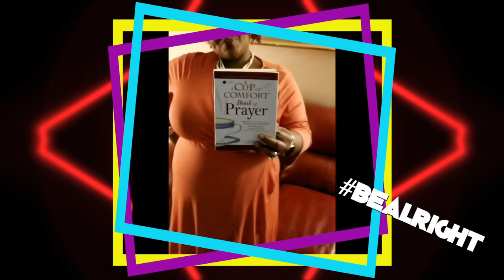Rev. Dr. D. Darrell Griffin & The Oakdale Covenant Church Mass Choir- Be Alright!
& The Oakdale Covenant Church Mass Choir- Be Alright!